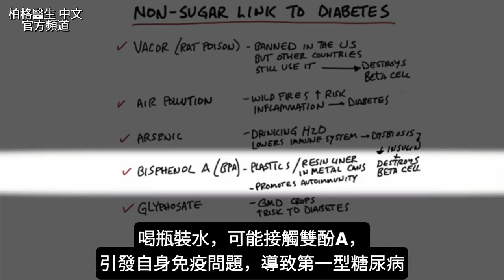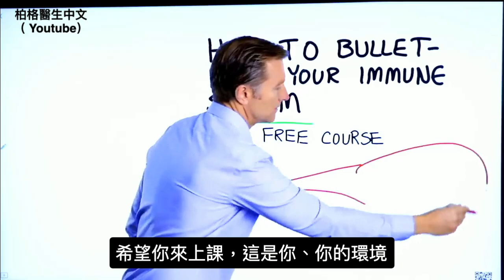5種會糖尿病的原因,不只吃糖高血糖,還有其他原因,柏格醫生 Dr Berg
柏格醫生 dr berg 談:
糖不是糖尿病的唯一原因。瞭解為什麼吃低碳水飲食，還患糖尿病？請看！

時間標示:
0:00 簡介:糖不是糖尿病的唯一原因
0:10 導致糖尿病的其他因素

除了糖以外，導致糖尿病的其他因素:
1.必滅鼠(Vacor)
• 一種老鼠藥，已被美國禁止，但其他國家還有。會破壞胰腺β細胞，增加患第一型糖尿病風險

2.空氣污染
• 導致身體發炎，增加患糖尿病風險

3.砷(Arsenic)
• 有時在水中，影響免疫系統，觸發自身免疫疾病，特別是第一型糖尿病。部分自身免疫機制，導致菌群改變，關閉胰島素、破壞胰腺β細胞，導致第一型糖尿病

4..雙酚A(BPA,化學物)，很常見
• 常在塑膠中(化學物)、罐頭內層(樹脂)。引發自身免疫問題，導致第一型糖尿病

5. 草甘膦(Glyphosate,除草劑)，又稱:農達
• 用在基因改良作物中，如:大豆、玉米、 油菜籽，與糖尿病有關

DATA:
Diabetes Mellitus and Autonomic Dysfunction After Vacor Rodenticide Ingestion | Diabetes Care | American Diabetes Association